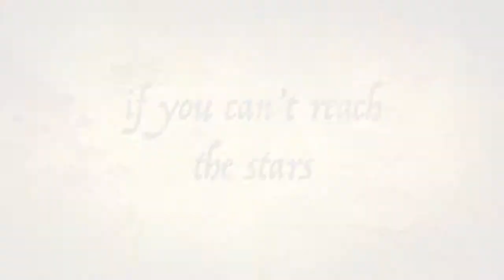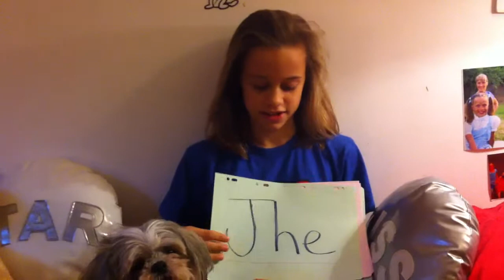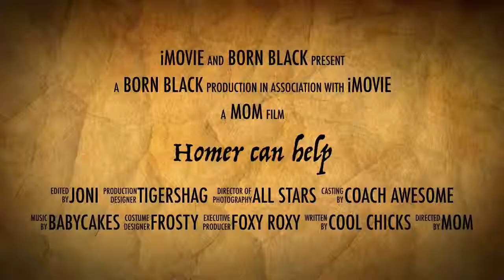Homer can help!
This video is about Homer can help!